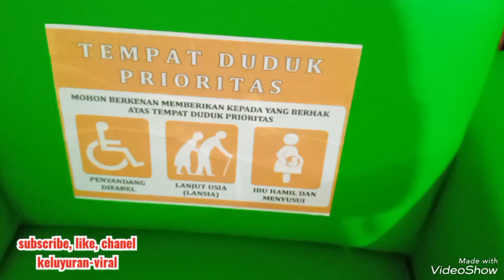Yogyakarta Launching Inovasi PUNGKASI